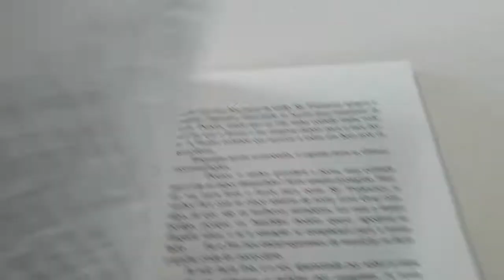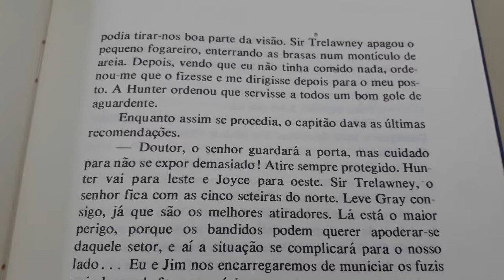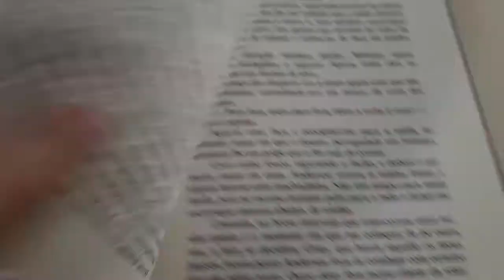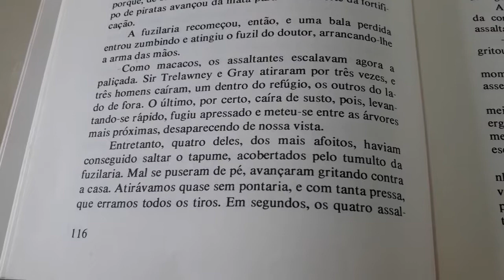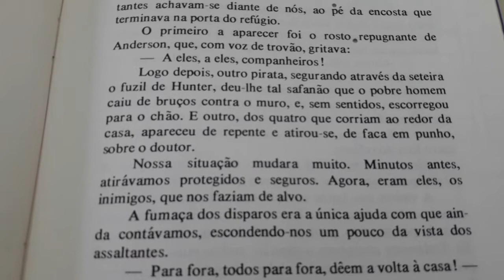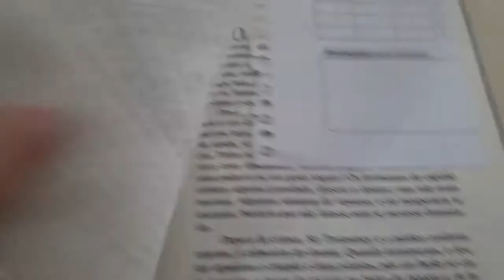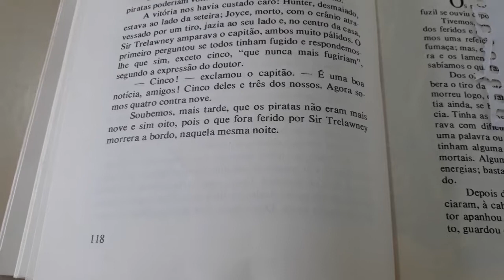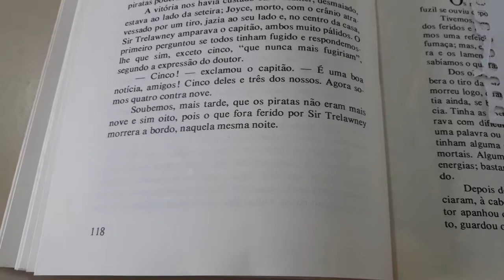Audiobook Leitura do livro A Ilha do Tesouro - Robert L Stevenson - Capítulo 21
Audiobook A Ilha do Tesouro
Autor Robert L Stevenson
Leitura do livro de aventura

Capítulo 21/34
O Ataque

Áudio-livro